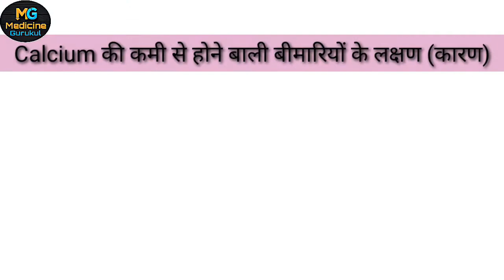Shelcal Tablet review |Shelcal 500 Tablet Uses in Hindi | Shelcal 500 calcium with vitamin D3 tablet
Shelcal Tablet review|Shelcal 500 Tablet Uses in Hindi|Shelcal Tablet calcium with vitamin D3 tablet

 hello dosto
Aaj ki is video me shelcal 500mg Tablet ke bare me detail me baat ki h isko kin kin problems me lena chahiye aur isko kis tarah lene chahiye to video ko last tak pura dekhe .. thank you

topics mentioned 👇👇

shelcal Tablet
shelcal 500
calcium ki tablet
shelcal Tablet review
calcium and vitaminD3
calcium with vitamin D3
best calcium Tablet
how to gain energy